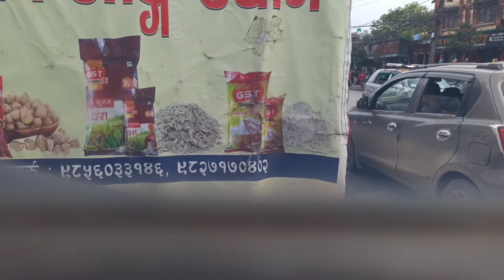सभा गृह चोक देखि पृथ्वीचोक सम्मको बस यात्रा/ bhim shrestha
म हजुरहरु प्रती धेरै आभारी छु  !  मेरो च्यानल लाइ हजुर हरु को मायाले धेरै सपोर्ट मिलेको छ !